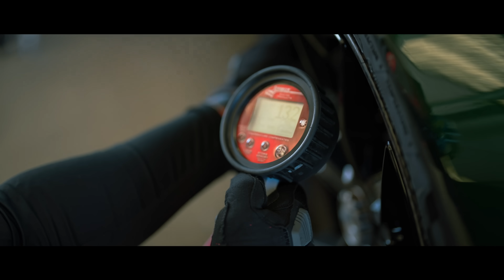Czinger 21C | Breaking Laguna Seca's Lap Record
The Czinger 21C has reclaimed the Laguna Seca lap record in its home state of California. 🇺🇸

On Monday, August 26, the Czinger 21C, driven by Joel Miller, set a new production car lap record time of 1:24.75, marking the third major track record for Czinger brand this summer. The 21C set the first and fastest official production car lap record at Circuit of the Americas (COTA) on July 24, 2024, with a time of 2:10.7. A week earlier, the 21C shattered the Goodwood Hillclimb record at the Goodwood Festival of Speed, completing the run in 48.82 seconds. These back-to-back victories confirm Czinger's position as the leader in hypercar performance on the global stage.